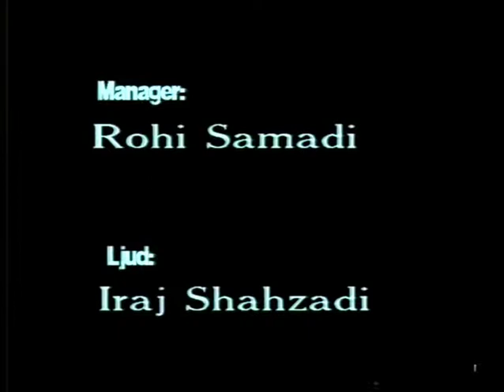Den sista trappan - Mansour Tehrani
آخرین پله فیلمی از برخورد فر هنگهاست ! بین یک دختر ایرانی از یک خانواده طبقه متوسط و پسری سوئدی که تعصبات و سنتها مانع عشق میشود. آندرش گرانل هنرمند معروف تاتر و تلویزیثون سوئد در سکانسی از این فیلم همکاری میکند.. نویسنده و کارگردان . منصور تهرانی